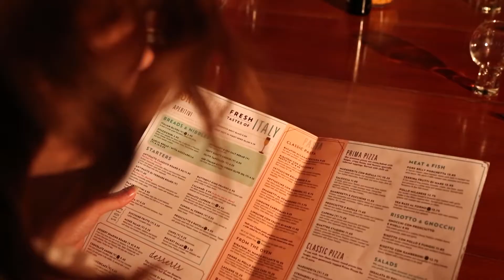O' Clock Watch Advert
O' is a 2 minute abstract advertisement for a watch company called FullSpot. They create watches, called O Clock, that are vibrant, interchangeable and unique, which are the qualities our anti-advert aims to portray. The story follows a girl who is trying to build and better herself, through her image and through the company she keeps. As we progress through the film, we see her becoming more independent and enjoying her life before she is confined into the state she is until the clock ticks 'O' once again.